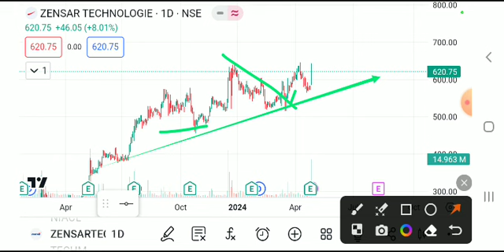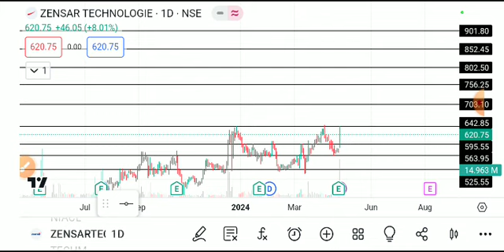ZENSAR TECH SHARE LATEST NEWS TODAY,ZENSAR TECH SHARE TARGET,ZENSAR TECH SHARE ANALYSIS,ZENSAR TECH